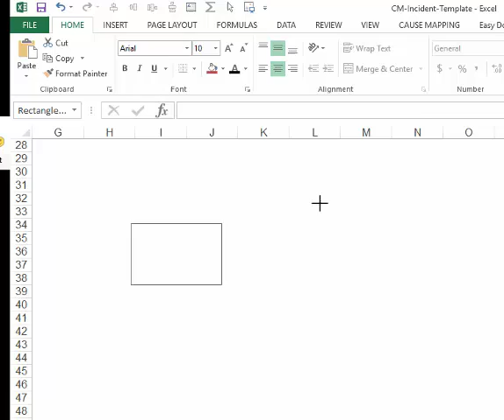How To: Resize an Object While Maintaining the Aspect Ratio in Microsoft Excel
To resize an object while maintaining the aspect (height to width) ratio, hold down the "Shift" key and drag the corner until the object is the desired size.